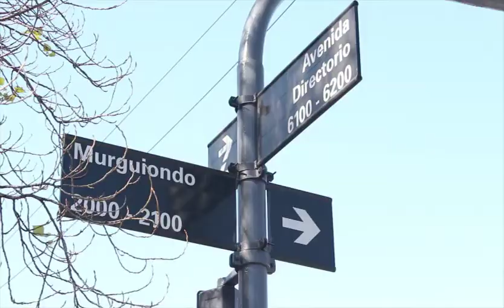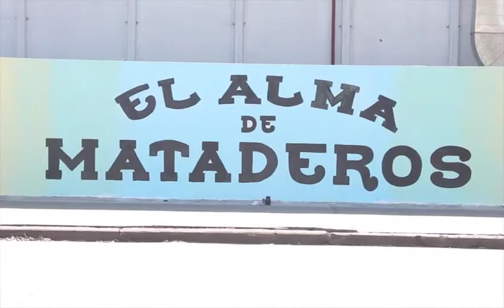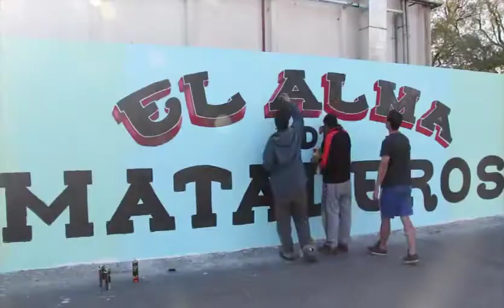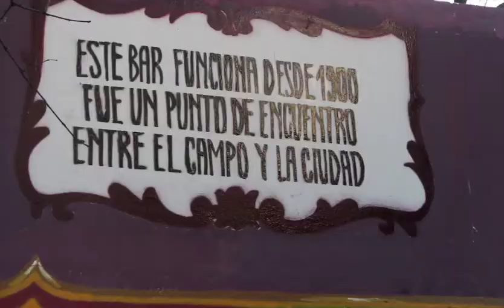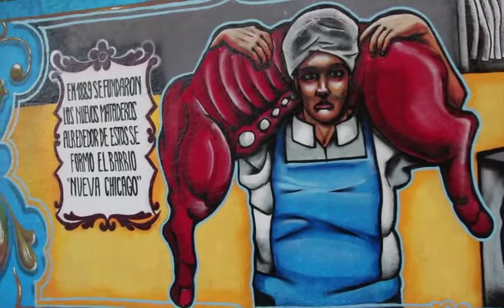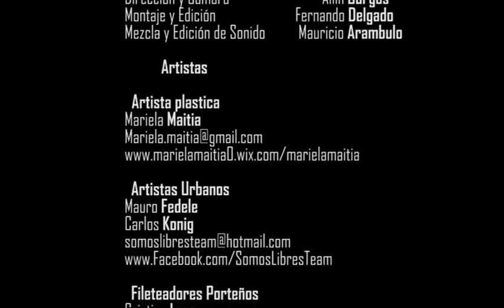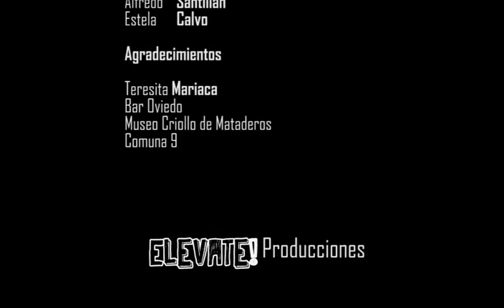Mural Alma de mataderos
Murguiondo y Directorio
Artistas
Artista Plastica:
Mariela Maitia
Artistas Urbanos:
Mauro Fedele
Carlos Koning
Fileteadores Porteños:
Cristina Lara
Carlos Acquisto
Agradecimientos:
Teresita Mariaca
Bar Oviedo
Museo Criollo de Mataderos
Comuna 9
Direccion y Camara Ailin Burgos
Montaje y edicion Fernando Delgado
Mezcla y Edicion de sonido Mauricio Arambulo
Elevate! Producciones